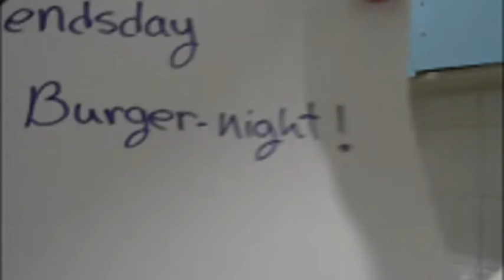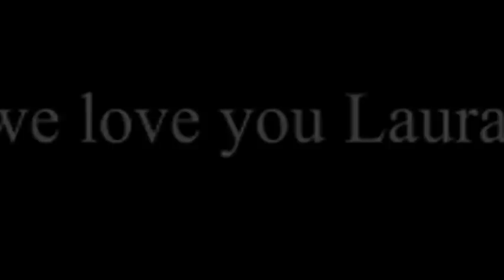Laura - its your birthday!!!